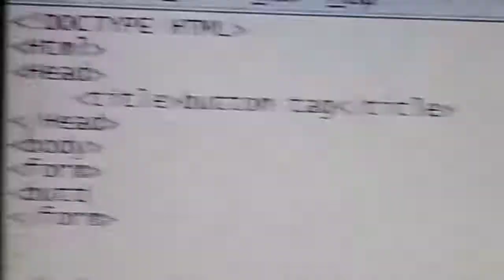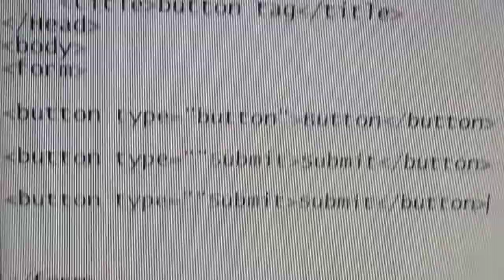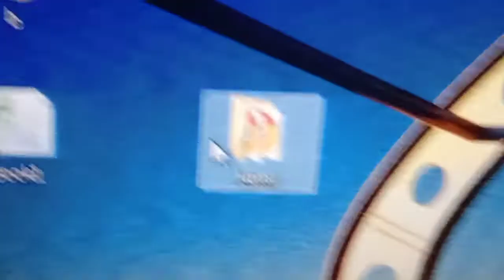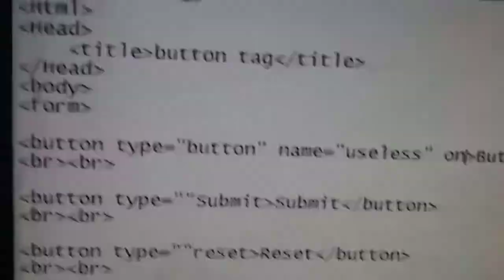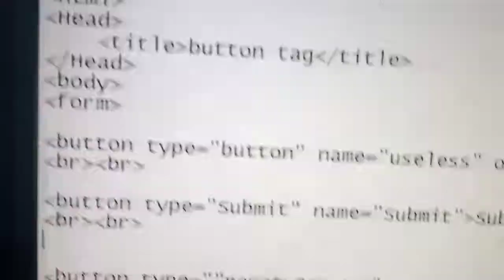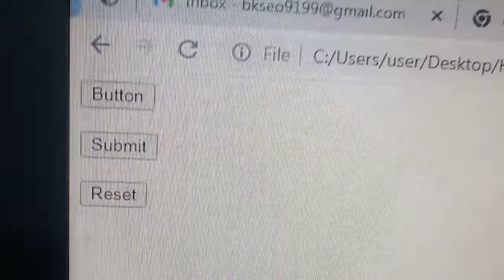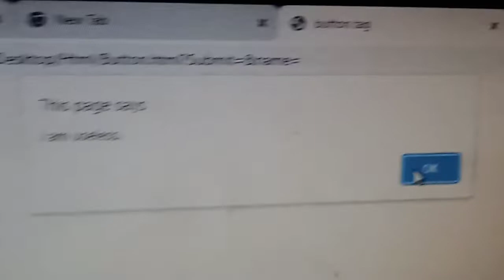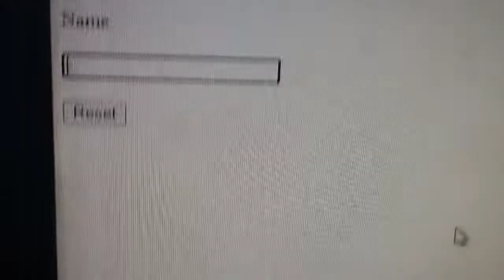Button Tag Html5 in Hindi.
in this html video i explain the button tag in hindi (attribute - type, name, onclick, disabled, accesskey. )